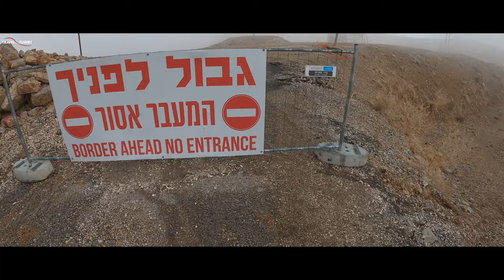Visit to Banias WaterFall Mount Hermon | Israel 4k VLOG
Visited a beautiful Banias  Waterfall with a strong flow that is certainly worth the walk to and from it. The view of the waterfall and all the area is magnificent.  Banias waterfall is located at the foot of Mount Hermon, north of the Golan Heights. After walking in the beautiful area of Banias Waterfall we continued our trip to Mount Hermon, which is usually covered with snow. It wasn't snowing then, but it was very cold beautiful weather. And what could be more comforting in this weather? Of course, a delicious Druze pita that we had twice.
All the area of the Golan Heights is simply amazing.
A wonderful experience for the entire family, truly enjoyed it.